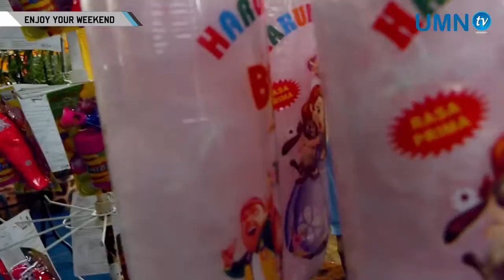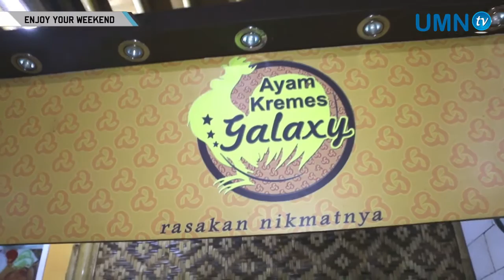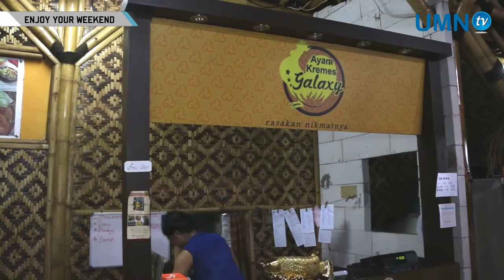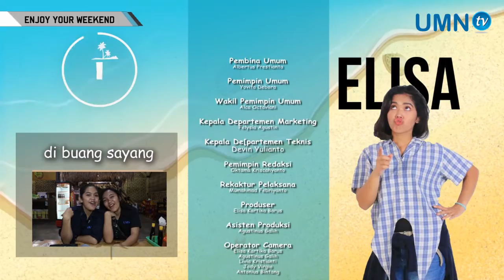Enjoy Your Weekend (Episode 5) - Oriental Circus Indonesia